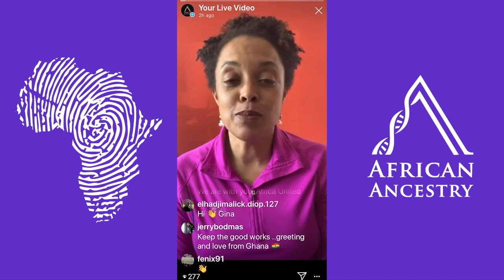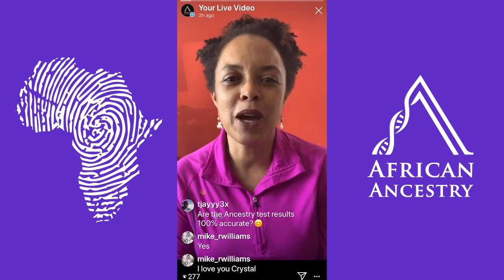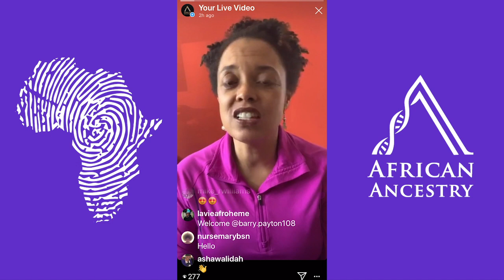IG Live - AFA Family Conversation with Barry Payton (4/11/2020)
Join us as family member, Barry Payton, shares his African Ancestry experience.